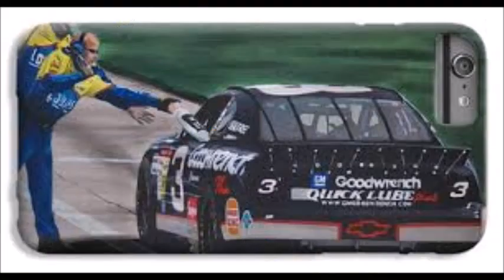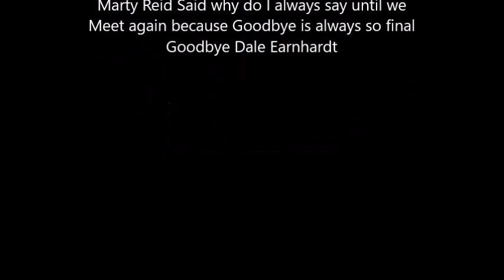RIP Dale Earnhardt Sr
A Tribute to NASCAR Legend Dale Earnhardt the best Racer in the history of the sport